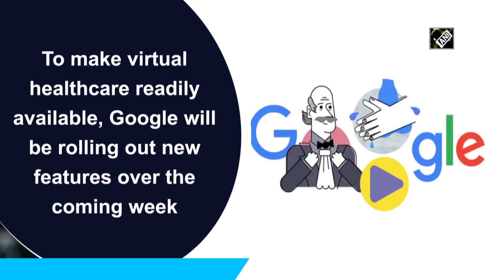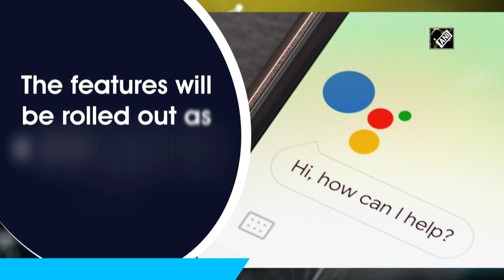Google to add new features to help find virtual healthcare options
New Delhi:

With the continued global lockdown, many people are finding it difficult to get in touch with doctors for routine consultations. To make virtual healthcare readily available, Google will be rolling out new features over the coming week. Two new features will be added in Search and Maps to help people connect to virtual healthcare options, including local healthcare providers, hospitals, or national telehealth platform, the official blog notes. For instance, when you search for hospitals or doctors, you will be able to see a 'get online care' link on Search and Maps from participating healthcare providers for virtual consultation or scheduling a virtual visit. The features will be rolled out as a pilot beginning in the US.